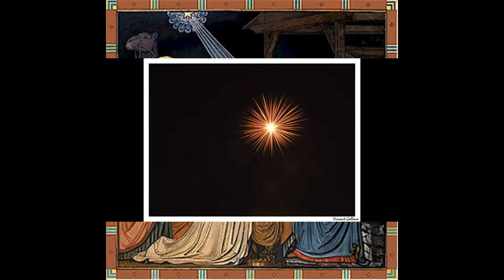HE IS BORN - Didier EUZET (1729)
MERRY XMAS !
JOYEUX NOEL !
Music, arangments and performance by Didier Euzet. (C) 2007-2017 Dream Team Productions France - Recording to the French Riviera Home Studio : /
the Didier EUZET Web-Radio. The most relaxing and dreaming music ever ...